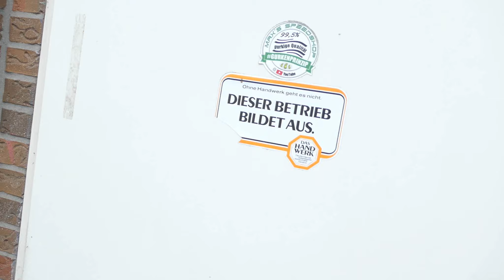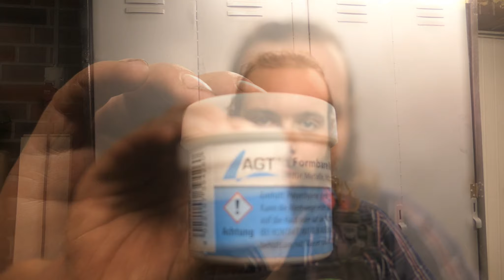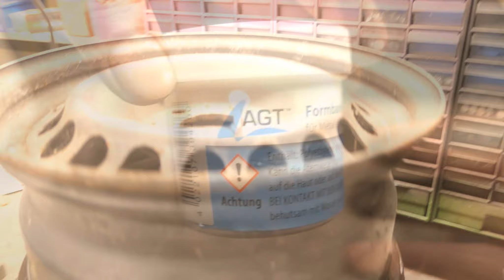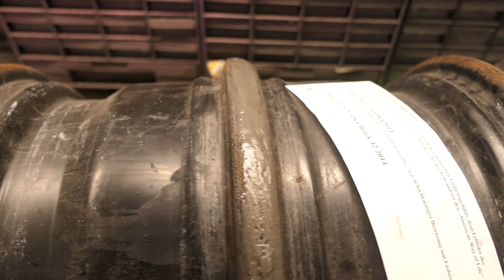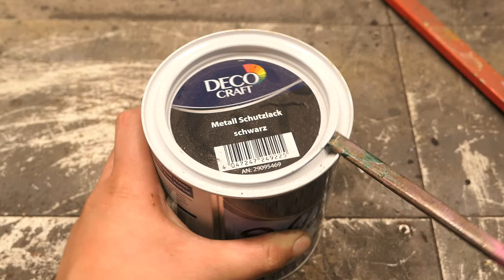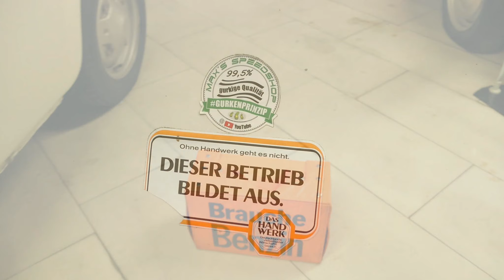Felgenofen : Ist Stabelektrode schweißen hier besser angebracht als MAG ? @STAHLWERKSCHWEISSGERAETE MIG 135 M IGBT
Salvete Spectatores,
heute machen wir wieder einen Felgenofen !

Dankeschön !
Gerne kannst du mir auch hier folgen :Instagram: @romansgarageyt